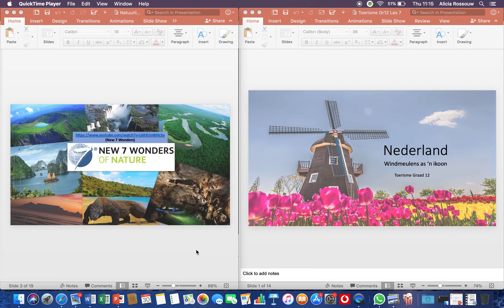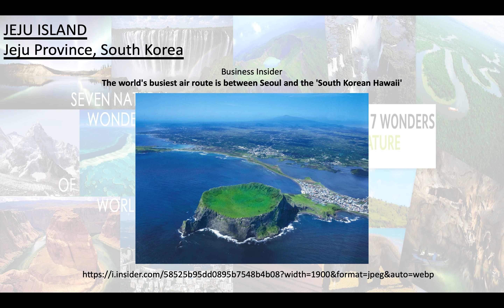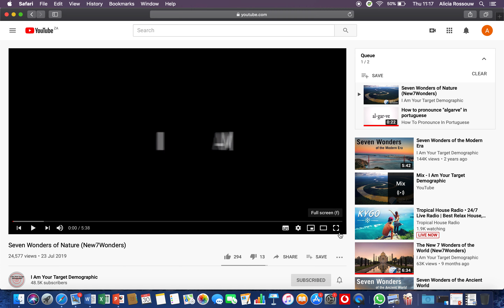TOERISME GRAAD 12: 7 Mei 2020 - periode 8 (07128)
Oosterlig aanlyn skool - GRAAD 12 TOERISME
7 Mei 2020 om 11:30 - 11:55
Onderwyser: Me A Rossouw
Kode: 07128